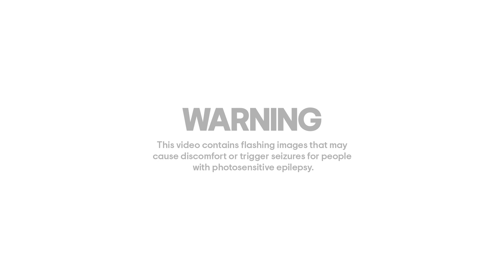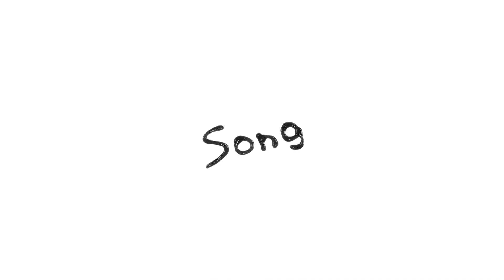FEISTLING - SONG 4